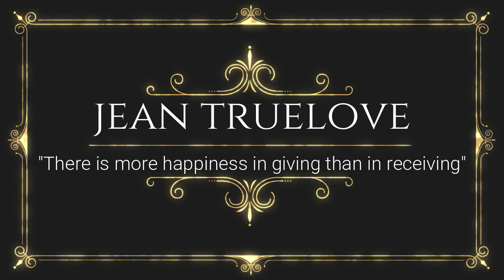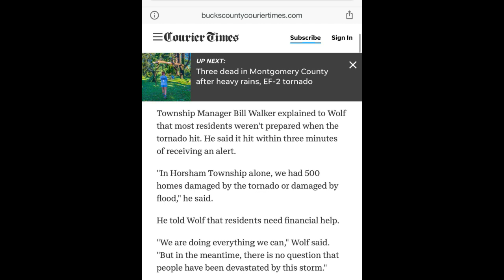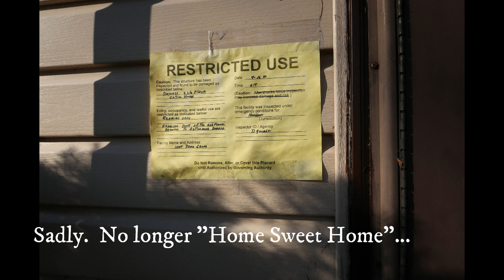UPDATE: Housing Situation after Tornado/Flooding and Donating my Quilts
If things CAN go wrong, they will!!  But we are grateful and blessed to be looked after and have a positive future ahead! :)
Plus donating to those in need